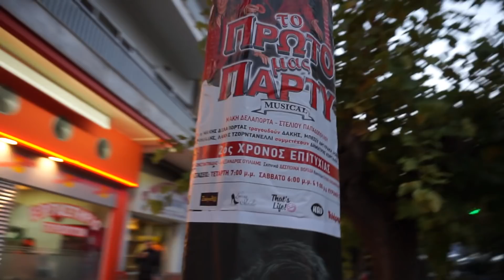Κλίκες και ίντριγκες στο χώρο του θεάτρου * Evelina Nikoliza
Καμία άλλη κάμερα δε μπόρεσε ποτέ να μπεί στα άδυτα του θεάτρου Coronet στις πρόβες της παράστασης "To πρώτο μας πάρτυ" Eνα βίντεο που θα διχάσει. Ένα βίντεο που θα συζητηθεί.
Δείτε το γρήγορα πριν το κατεβάσουν.

"ΤO ΠΡΩΤΟ ΜΑΣ ΠΑΡΤΥ"
“...Κι ενώ χορεύαμε Beatles με ό,τι φιγούρα προλάβαμε να «ξεσηκώσουμε» από μια αμερικάνικη ταινία που είδαμε προχτές στο σινεμά, κάποιος έβαλε στο πικάπ, το «Destiny»... Παγώσαμε... Τα φώτα χαμήλωσαν στο μικρό σαλονάκι και με μια κλεφτή, αναγνωριστική ματιά τριγύρω, βρεθήκαμε αγκαλιά να χορεύουμε μπλουζ, μ’ ένα ποτήρι βερμούτ στο χέρι κι ένα ελαφρύ τσιγαράκι στα κλεφτά. Νιώθαμε το «κέντρο του κόσμου»... αδιαφορώντας για το αυστηρό βλέμμα της μαμάς της οικοδέσποινας που επιτηρούσε αμείλικτα μην τυχόν και κάποιο ζευγάρι ανταλλάξει φιλί. Ήμασταν το κέντρο του κόσμου! Λες κι ήταν... πεπρωμένο...”

«Το Πρώτο μας Πάρτυ»! Η φαντασμαγορική μουσική παράσταση του Μάκη Δελαπόρτα, μετά την άκρως επιτυχημένη πορεία της σε Αθήνα, Θεσσαλονίκη, αλλά και την καλοκαιρινή της περιοδεία σε μεγάλες σκηνές όλης της Ελλάδας, συνεχίζεται στο ανακαινισμένο θέατρο «CORONET» από 9 Δεκεμβρίου 2017 σε παραγωγή Θεατρικών Επιχειρήσεων Μάρκου Σεφερλή.

Υπέροχες μελωδίες και νοσταλγικές εικόνες, που ο ίδιος ο Μάκης Δελαπόρτας αφηγείται επί σκηνής, ταξιδεύουν το κοινό σ’ εκείνα τ’ αγαπημένα χρόνια, που ένα φορητό πικάπ, μερικά σαραπεντάρια και λίγο βερμούτ ήταν αρκετά για να στηθεί ένα πάρτυ με ξέφρενες χορευτικές φιγούρες «made in London», που κατέληγαν πάντα σ’ ένα απαλό, ερωτικό μπλουζ στο σαλόνι κάποιου σπιτιού, στην εξοχή ή σ’ ένα ήσυχο, ρομαντικό ακρογιάλι.

Τραγουδιστές - είδωλα μιας ολόκληρης εποχής, όπως: ο Δάκης, η Μπέσσυ Αργυράκη, ο Ρόμπερτ Ουίλιαμς, ο Γιώργος Πολυχρονιάδης και ο Λάκης Τζορντανέλλι, με την συμμετοχή τού Δημήτρη Κοργιαλά και της Εβελίνας Νικόλιζα, ξαναζωντανεύουν το «Πρώτο μας Πάρτυ» και την υπέροχη ατμόσφαιρα των θρυλικών ‘60ς και ‘70ς, τότε που κάποιο «Τρελοκόριτσο» με μίνι-ζιπ, έφερνε «Τρικυμία» στην καρδιά ενός «Καζανόβα»!

«Ο Αλέξης», «Το Κορίτσι του Μάη», «Ο Τρόπος», «Είναι Εννιά», «Μπάμπολα», «Apres toi», «Mammy Blue», «Απόψε σε Θέλω», «A Casa d’ Irene», «Τόσα Καλοκαίρια», «Το Κορίτσι του Φίλου μου», «Όταν Πηγαίναμε Μαζί Σχολείο», «Σε Συνάντησα στην Πλαζ», «Αγόρι μου» και τόσα ακόμη τραγούδια, με την δύναμη της διαχρονικότητάς τους, συγκινούν, ξεσηκώνουν και παρασύρουν το κοινό στο «Πρώτο μας Πάρτυ».
Συμμετέχουν: Διονύσης Βάλμης, Στέφανος Κακαβούλης, Ηλίας Ξένος, Μαριάννα Ρούσσου, Τζούλια Σπυροπούλου, Ασπασία Φραγκουλοπούλου